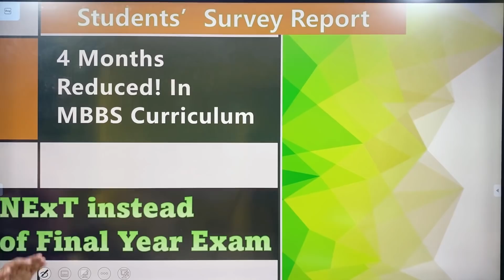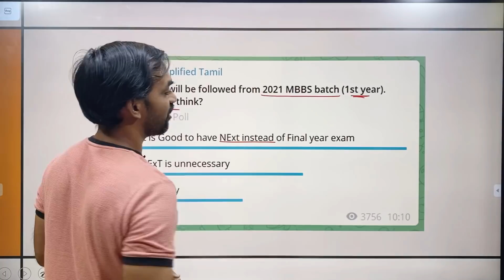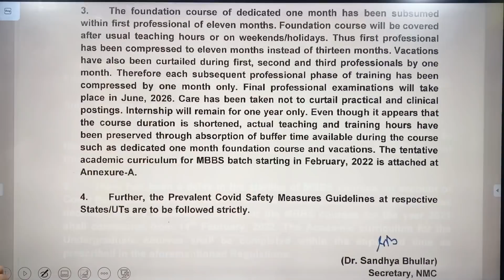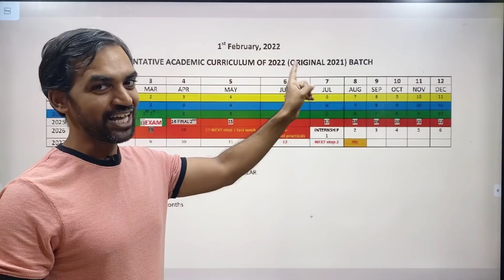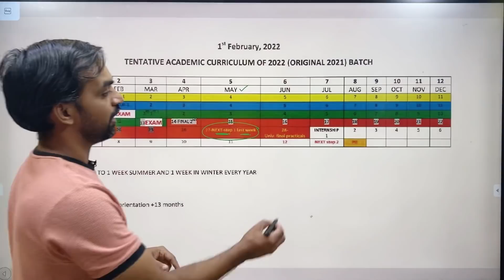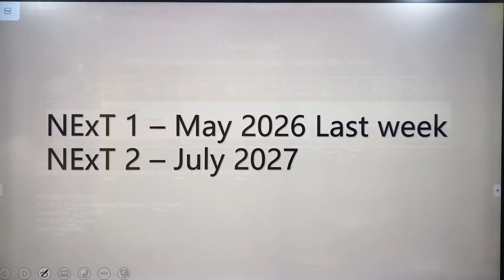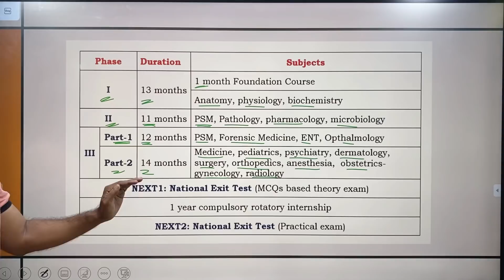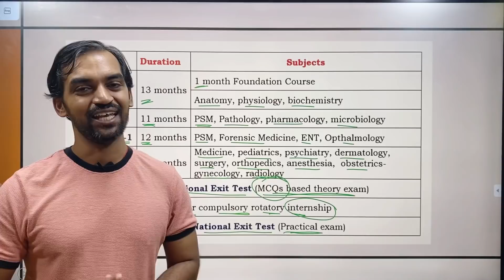MBBS Curriculum reduced by 4 months | NExt exam will be followed for 2021 batch | Omg! Its Friday